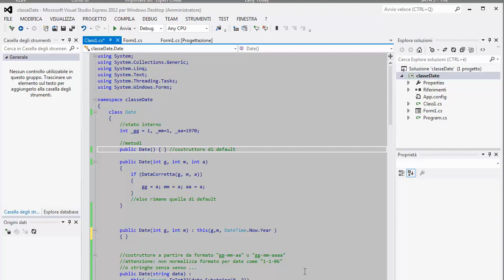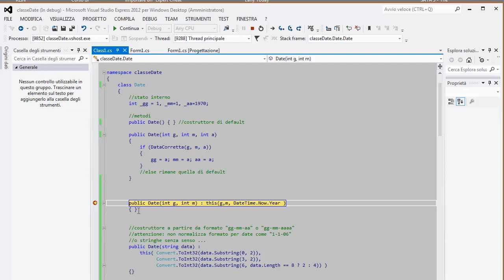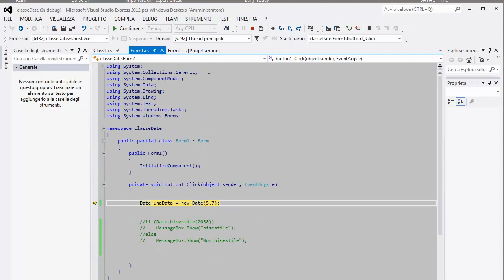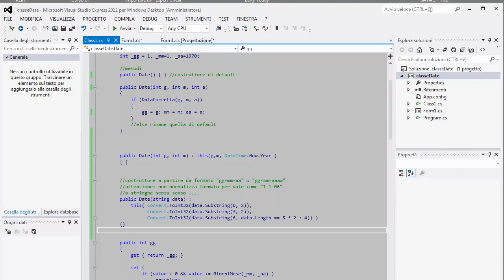Visual Studio 2012 C# (playlist 1) corso base ITA - 29: costruttori che ne richiamano altri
Uno dei meccanismi sintattici della oop è quello che consente di definire un costruttore richiamando uno di quelli già esistenti. Così sarà possibile aggiungere diverse versioni, come numero di parametri, dello stesso tipo di costruttore o costruttori che accettano una configurazione di parametri anche completamente diversa dai precedenti ma che si rifa alla base di codice già scritta con i precedenti costruttori.

LEGAL
Il video contiene solo la registrazione con il mio commento audio (senza altri video, immagini o audio) di una sessione di lavoro con software (strumenti di sviluppo software) liberamente scaricabili ed utilizzabili da chiunque. Il fine è esclusivamente didattico.

The video contains only the registration of my voice while I'm using only  open source or freely downloadable software (software development tools). No extra video, photos or audio. The goal is only educational.